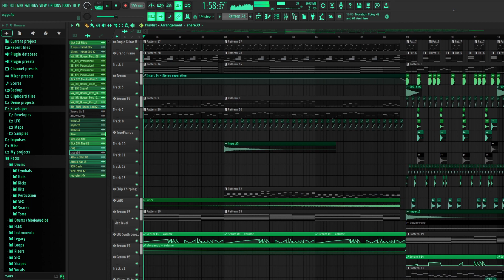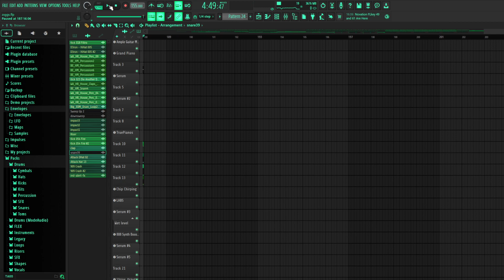to_fall_off_a_mountain.mp3